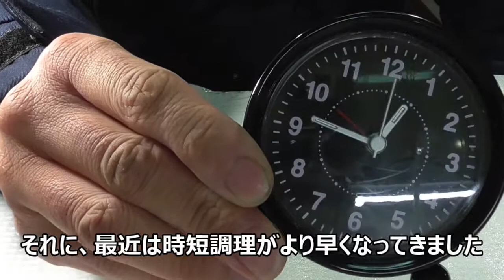【職場メシ】会社のデスクでお寿司を…急げ、炊飯中のごはん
今日の職場めしは、『ちらし寿司』を作ってみました。
実のところ、本日は とある料理 をしようとしたところ、食材が手に入らず、今回の料理になりました。
少し焦りましたが、急遽、ちらし寿司が食べれて良かったです。

《ノンフライヤーを使った新しいメニューを日々更新中》

ノンフライヤーとちょこっと家電、電気ポットなどを使って、いつも楽しく調理してます。（調理家電メインに…）

ノンフライヤーはヘルシーに焼くことが有名ですが、他にも特徴があります。それは…
・時短調理もできて、後片付けが楽。
・火を使わないので（目を離していても）、調理時間に家事など他のことができる。
・火を使わないことで安全。

Twitter では普段のおうちごはんなどをつぶやいております。
『りき雪』こちらも是非お願いします。

【動画(ジャンル)】
・昼ごはん（会社のデスクご飯）

〖おうち居酒屋シリーズ〗オススメ3選

〖ノンフライヤーシリーズ〗オススメ7選

【使用の電子調理器】
ハック ちょこっと家電 贅沢鍋＆グリル Φ12cm HAC2254

Zojirushi  EP-SA10 電子グリル鍋　1人〜2人用

【アルミ皿】
『ダイソー』アルミたれ皿（12枚）約13.5㎝×H4㎝

『ダイソー』アルミ丸皿（8枚）約22cm×H2.5cm

作詞・作曲・編曲：Atelier LadyBird（川崎泰弘、吉村彰一）
Vocal：じゅりお。
Acoustic Guitar：吉村彰一
Chorus, Piano, Programming：川崎泰弘